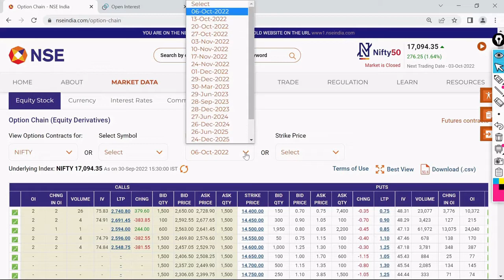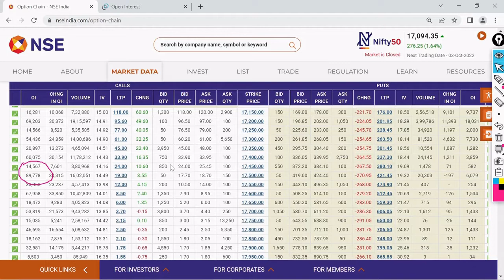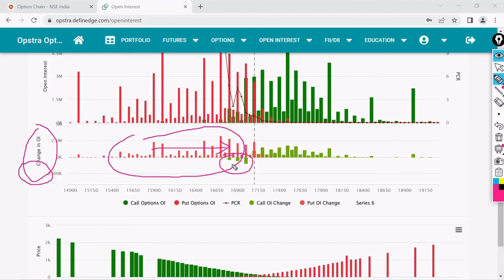Option Chain Analysis in Kannada | Option Chain Explained | Stock market for Beginners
In this we learn what is option chain and understand its components.

Topics covered in this video:

Open interest
Change in open interest
Strike price
ITM,ATM,OTM
LTP
Call option
Put Option
Implied volatility